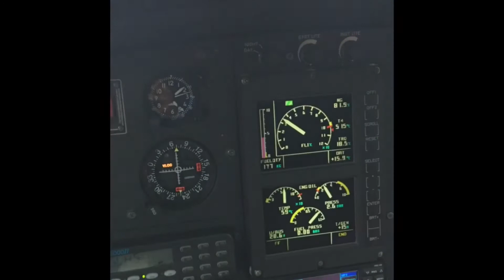Helicopter Ride to Glacier Hike in Franz Josef!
Come with me on a helicopter ride to hike the awesome and super cool Franz Josef Glacier in South Island, New Zealand!